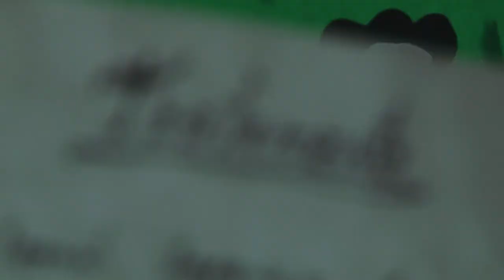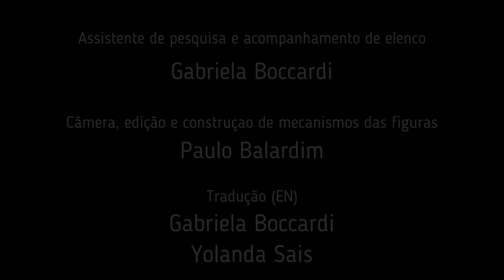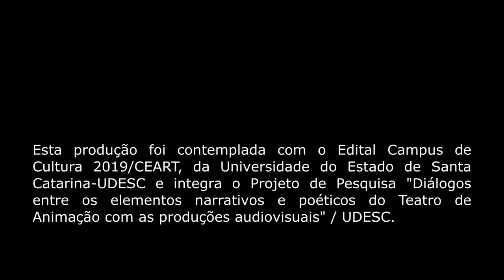O BEM-AMADO - Ep. 6: Ensaiando a Marcha Fúnebre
O Bem-Amado / Web série quinzenal em 07 episódios.
(Todo dia 15 e dia 30 de cada mês um novo episódio - 20h)

Sobre o projeto:
Utilizando teatro de figuras e audiovisual, o projeto conecta ensino, pesquisa e extensão universitária e foi contemplado com o Edital Campus de Cultura 2019, da Universidade do Estado de Santa Catarina/UDESC. Produzido e realizado pela Cia. Caras de Boneco.

Sinopse do episódio 6:
A tragédia da morte precoce de Dulcinéa deixa a cidade de luto e a banda Municipal volta a ensaiar a Marcha Fúnebre. Parece que finalmente Sucupira irá conseguir inaugurar seu cemitério.

FICHA TÉCNICA
Autor: Dias Gomes
Direção e roteiro: Paulo Balardim
Ilustrações: Eloar Guazzelli
Captação e edição de áudio: Fernando Caramori
Elenco (vozes/ animação), recorte de figuras e montagem de set: Antonio Maggioni, Iscarlat Lemes, Jerusa Mary e Yolanda Sais
Assistente de animação: Liliana Perez Recio
Consultoria em captação de vídeo: Rafael Gue Martini
Assistentes de produção (bolsistas Proj. Campus de Cultura/UDESC): Alline Santana Martins e Fábio de Araújo
Assistente para recortes de figuras: Bruna Louise Schmidt
Assistente de pesquisa e acompanhamento de elenco: Gabriela Boccardi
Câmera, edição e construção de mecanismos das figuras: Paulo Balardim
Tradução e legendas para vídeo: Gabriela Boccardi e Yolanda Sais
Coordenação e planejamento de divulgação: Jerusa Mary
Apoio: Programa de Pós-Graduação em Teatro/PPGT/UDESC; Luz Laboratório Cênico/DAC/CEART/UDESC; LELA-Laboratório de Educação, Linguagem e Arte/CEAD/UDESC; Núcleo de Comunicação/CEART/UDESC; Núcleo de Produção/CEART/UDESC; Projeto de Pesquisa “Diálogos entre os elementos narrativos e poéticos do Teatro de Animação com as produções audiovisuais”/CEART/UDESC; Espaço de Residência Artística Vale Arvoredo/Morro Reuter/RS; FECATE-Federação Catarinense de Teatro.